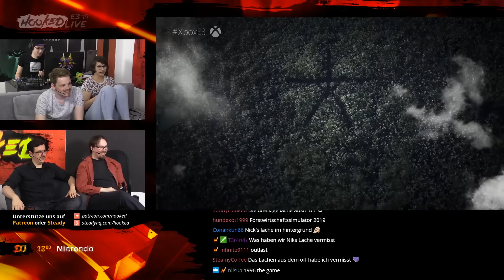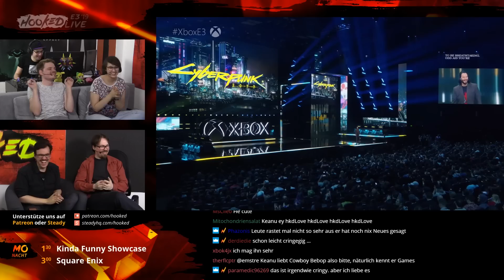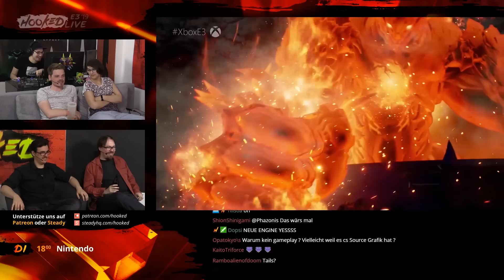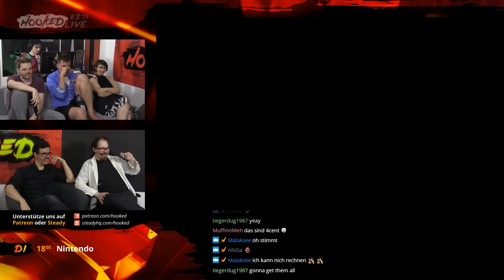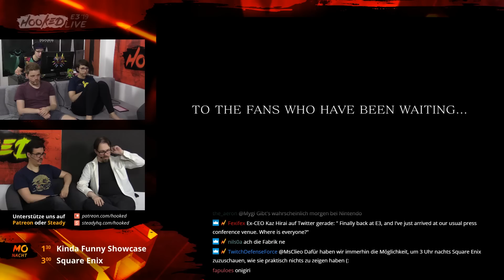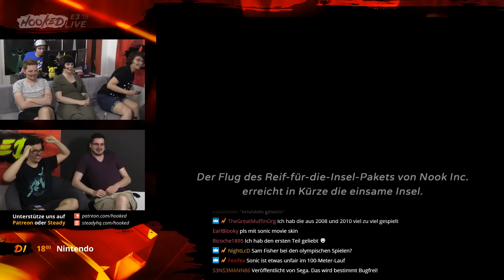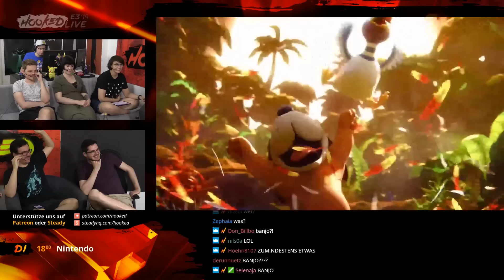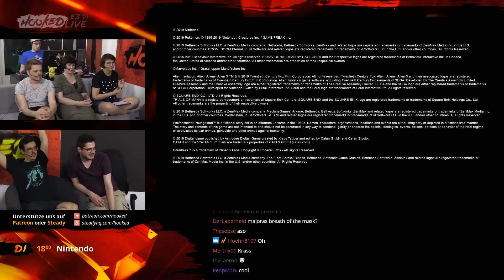E3 2019 - Highlights aus unseren Livestreams!